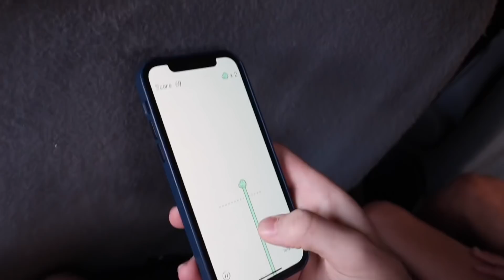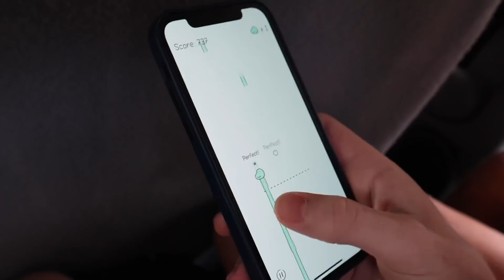Top High School Commits in the Nation Long Run